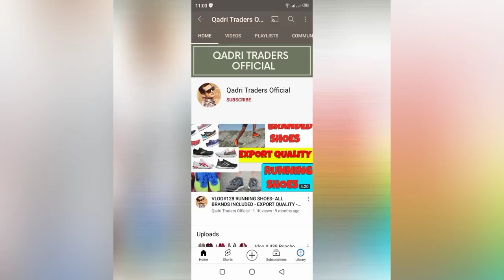Vlog # 529 Imitation fur coat Europe Direct Bundle -SHERSHAH MARKET